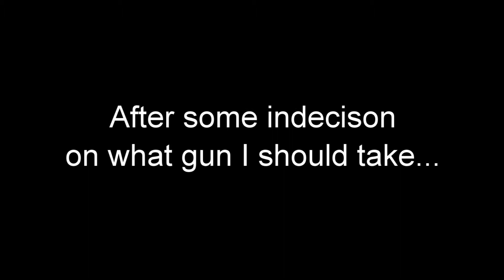Nazi Zombie Army Part 1: Laggy Zombie Army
4x Zombies ends up in chaos as my PC starts lagging.